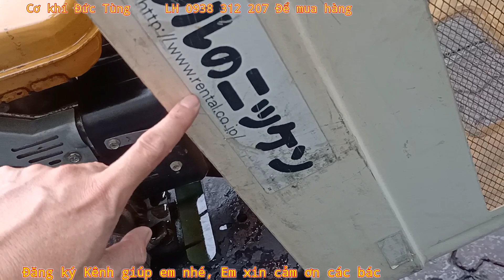Clip 346 | Máy rửa xe Áp cực cao | VIP nhất hiện nay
👉 Kênh YouTube :Cơ khí Đức Tùng .
👉 Đ/c : 178 QL, 1A.Kp,3. F, An Phú Đông.Q,12.HCM
💲 SỐ TÀI KHOẢN, LÊ ĐÌNH TÙNG - 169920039 - ACB - CHI NHÁNH BÌNH TRIỆU THỦ ĐỨC THÀNH PHỐ HỒ CHÍ MINH
👉 LƯU Ý, KHI CHUYỂN KHOẢN PHẢI GHI NỘI DUNG, SỐ ĐIỆN THOẠI , CỦA NGƯỜI MUA HÀNG, VÀO PHẦN NỘI DUNG CHUYỂN TIỀN GIÚP EM.
👉 ĐỂ TRÁNH SỰ NHẦM LẪN, VÀ THẤT LẠC TIỀN, CỦA CÁC BÁC Ạ .